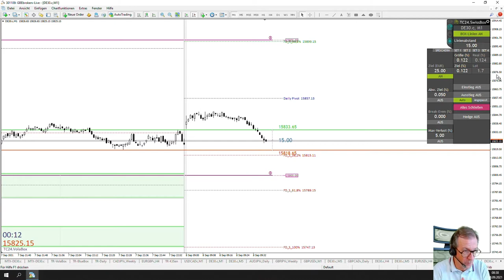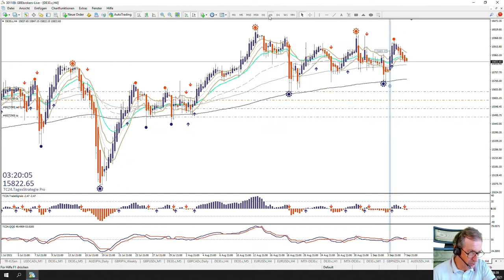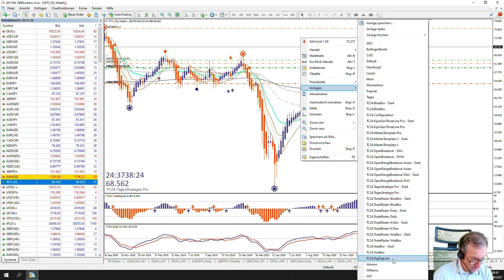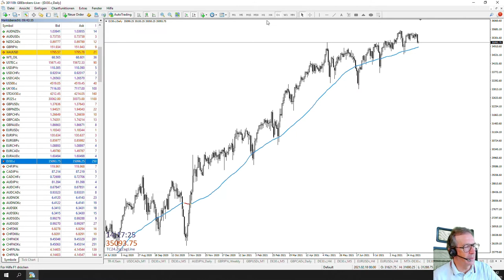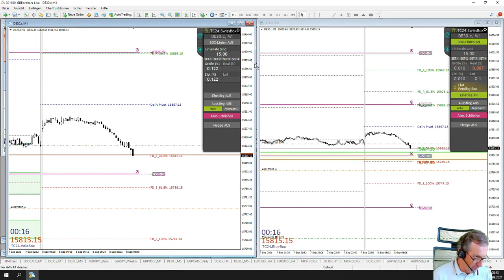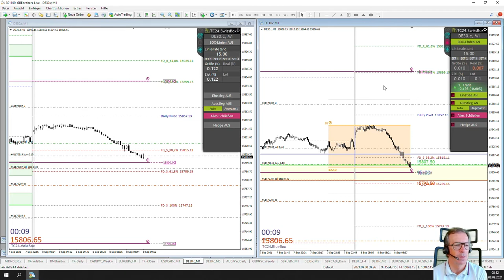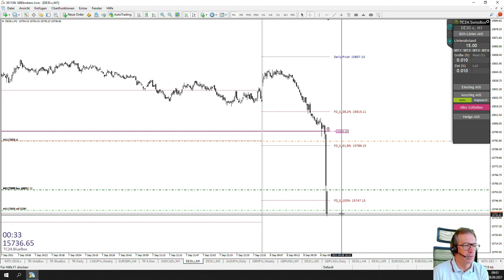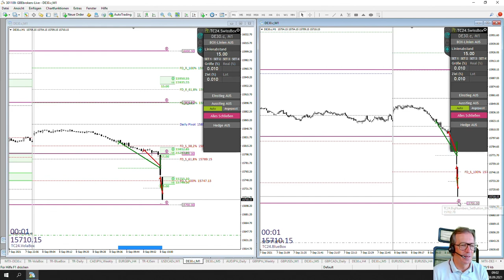LiveTrades vom TradersClub24 DaxOpenRange Breakout vom 08.09.2021